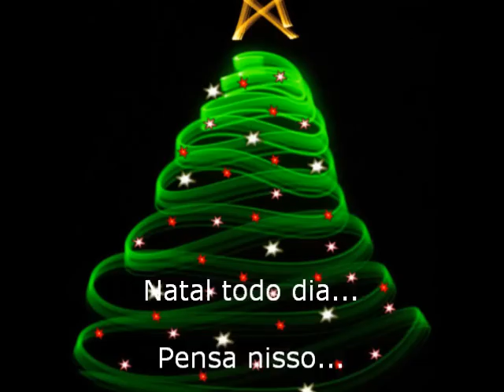Uma mensagem de Natal (Roupa Nova)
Natal é amor para ser vivido sempre. Sendo assim, porque não fazermos com que o Natal seja vivido todo dia?